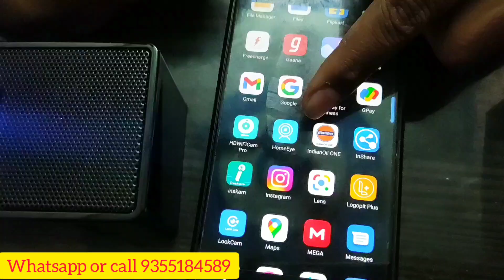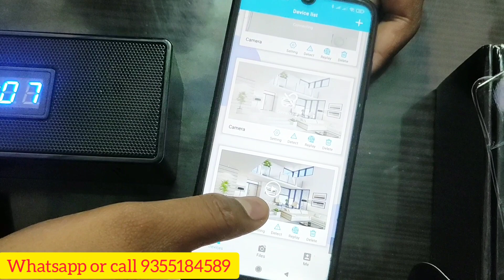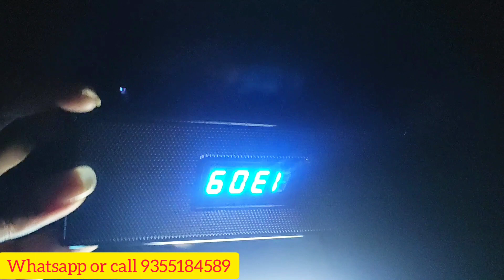रात को भी दिखेगा एकदम साफ । नाचते नाचते बनाओ एक दम साफ वीडियो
Krishna deals
WhatsApp aur cal 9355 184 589